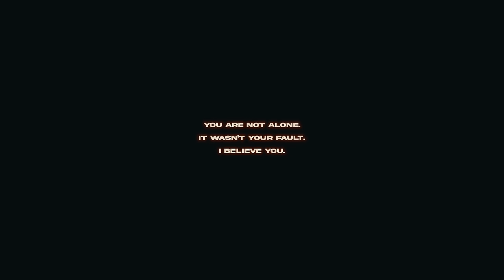Stevie Howie - nameless (Official Music Video)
Credits:
Directed by Stevie Howie & Sydney Strock
Produced by Stevie Howie & Sydney Strock
Starring Stevie Howie & Sydney Strock
Edited by Stevie Howie

To Sydney:
This video, this song, and this story exist only because of you. The courage you have shown in helping create and allowing this story to be told is beyond inspiring.

To all victims:
You are not alone.
It wasn't your fault.

Amazon Music